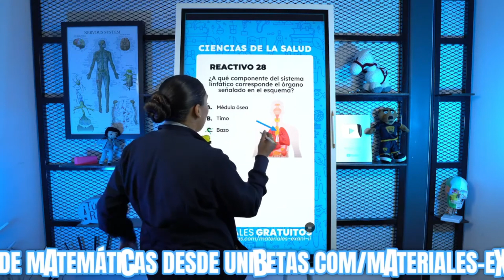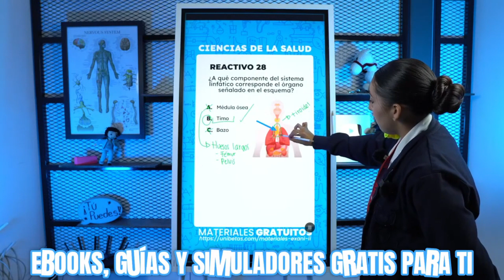Examen Simulador Exani II: Reactivo 28 Ciencias de la Salud - Sistema Linfático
¡Hola, futuros estudiantes de la uni! 🌟 Soy la Profe Ana Sofía y hoy en nuestra sesión del Examen Simulador Exani II vamos a explorar el Reactivo 28, que se centra en los componentes esenciales del sistema linfático. 🧬

En esta clase aprenderemos sobre:
- La función crítica del sistema linfático en la defensa del cuerpo humano. 🛡️
- Cómo el sistema linfático ayuda a mantener el equilibrio de fluidos y la protección inmunológica. 💧🛡️
- Estrategias efectivas para identificar y memorizar las partes del sistema linfático. 📖
- Importancia de la linfa y los ganglios linfáticos en la salud y la enfermedad. 🏥

Dominar estos conceptos es esencial para tu éxito en el Exani II y para tu futura carrera en la medicina.

Si tienes alguna duda o pregunta, ¡deja un comentario abajo! 💬

🎓 ¿Vas a presentar el Exani II 2024?  👉 Aparta tu lugar al curso Exani II súper pro desde
✅ Logra quedar en la carrera que tú quieras con el curso examen de admisión del nuevo Exani II.